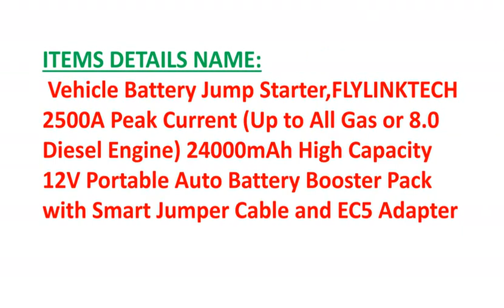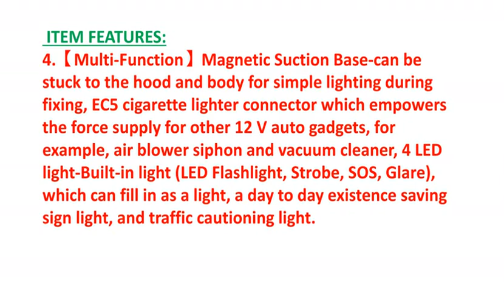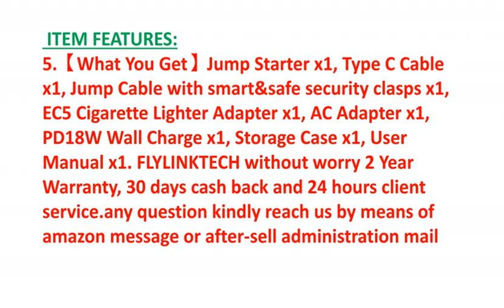Battery Jump Starter for Car | High Capacity 12V Portable Auto Battery Booster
Battery Jump Starter for Car | High Capacity 12V Portable Auto Battery
To get Car Jump Starter

Best Sellers Automotive Tools:
1. Automotive Tools & Equipment
2. Air Compressors & Inflators
3. Clutch Alignment Tools
4. Applicator Tools
5. Body Repair Tools
6. Brake Tools
7. Bushing Tools
8. Cooling & Water Pump Tools
9. Diagnostic, Test Tools
10. Drive Train Tools
11. Electrical System Tools
12. Engine Tools
13. Flywheel Locks
14. Fuel System Tools
15. Garage & Shop Products
16. Hand Tools
17. Hose Repair Kits
18. Power Impact Wrenches
19. Jump Starters & Battery Chargers
20. Lockout Kits
21. Muffler Tools
22. Oil System Tools
23. Oxygen Sensor Removers
24. Parts Washers
25. Pullers
26. Riveters
27. Spark Plug & Ignition Tools
28. Steering & Suspension Tools
29. Strut Compressors
30. Thread Repair Kits
31. Tire & Wheel Tools
32. Best Sellers in Tool Sets
33. Best Sellers in Tool Trays
34. Welding Equipment
35. Windshield Wiper Tools

ITEMS DETAILS NAME:
Vehicle Battery Jump Starter,FLYLINKTECH 2500A Peak Current (Up to All Gas or 8.0 Diesel Engine) 24000mAh High Capacity 12V Portable Auto Battery Booster Pack with Smart Jumper Cable and EC5 Adapter